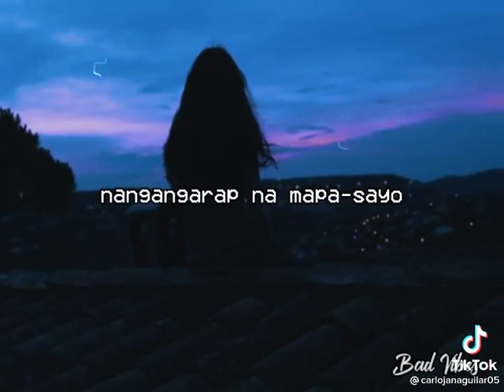minsan kailangan natin matuto sa buhay at sumuko || ate pots vlog